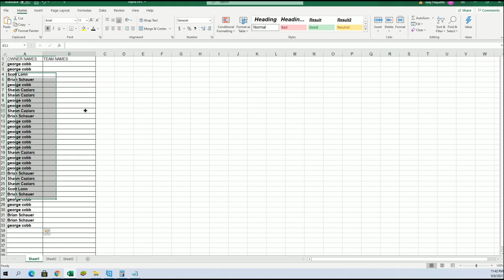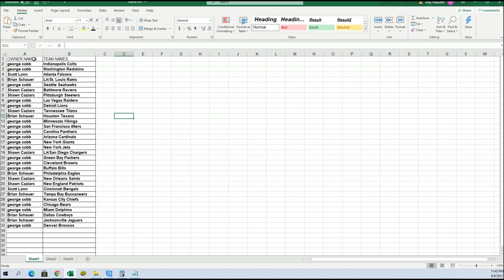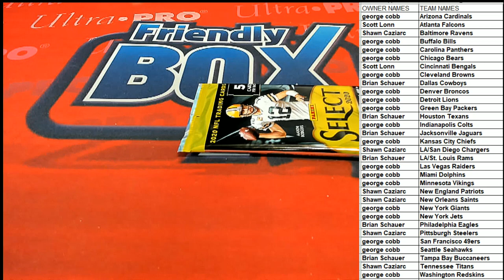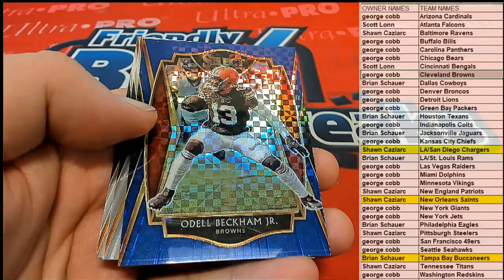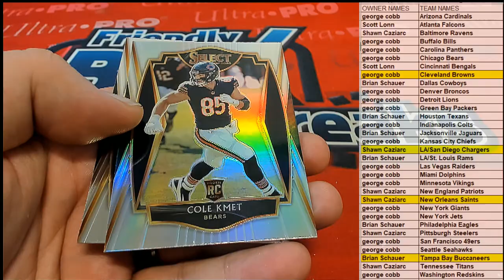ID 20SELECTFBPACKS247 2020 Panini Select Football Hobby